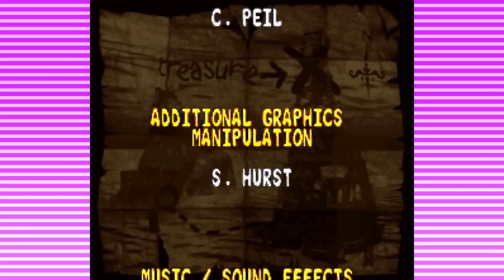SOCO NO OLHO DO CAROLINA! - DonkeyKong Country 2 #22